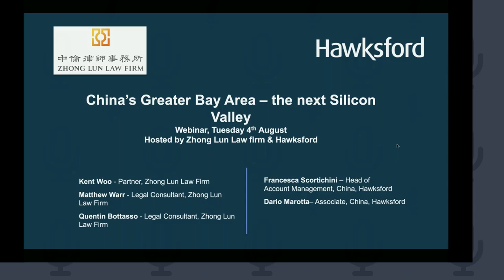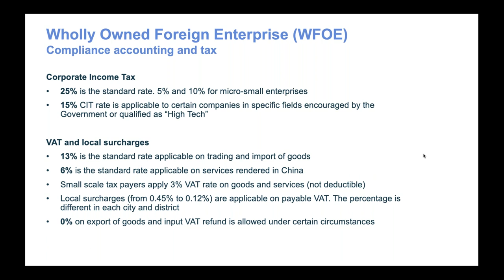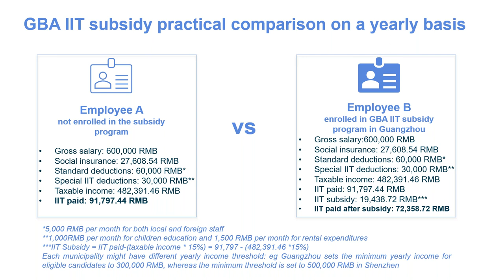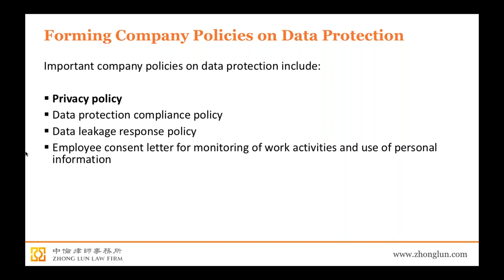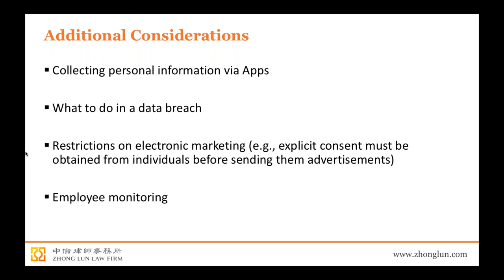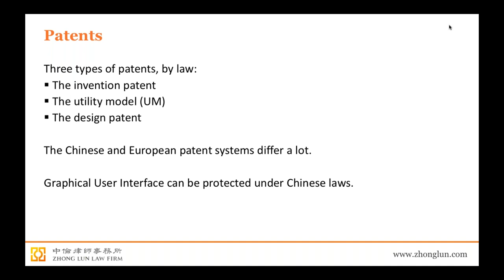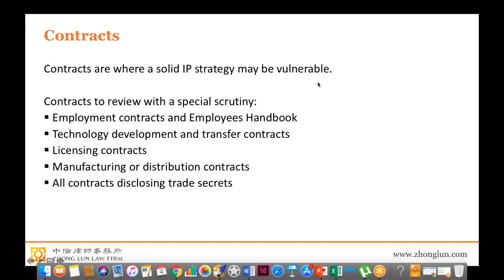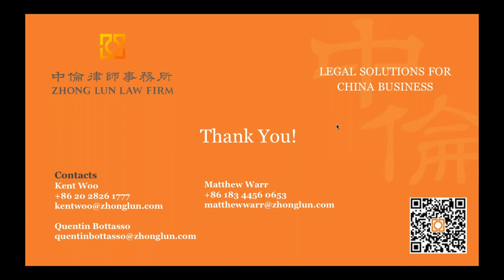China’s Greater Bay Area the next Silicon Valley